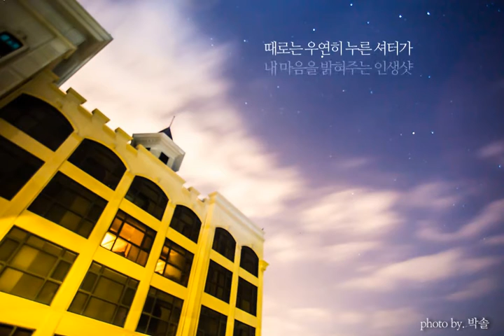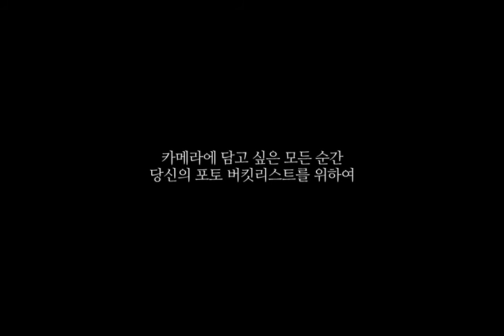[하루 한 장, 포토 버킷리스트] 소셜 CF #1